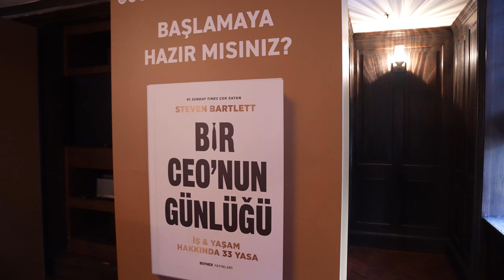Bir Ceo'nun Günlüğü - Tanıtım Toplantısı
Boyner Grup Yönetim Kurulu Başkanı ve CEO’su Cem Boyner ile FutureBright Grup Kurucusu Akan Abdula’nın keyifli sohbetiyle gerçekleşen toplantıda Bir Ceo'nun Günlüğü tanıtıldı.